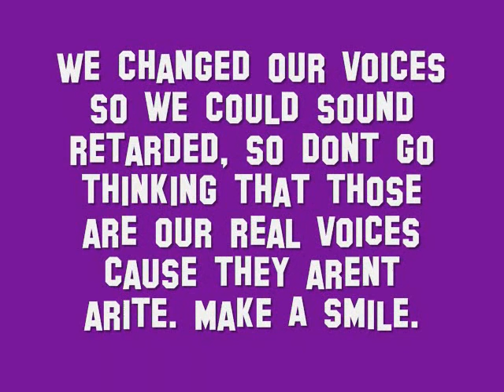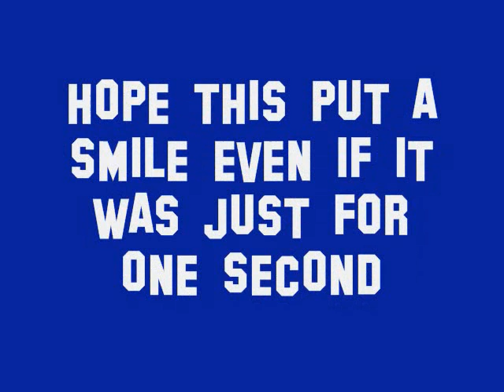The Original Fruit & Veggie Video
It's a video that shows the life of two avocados and a bananna. They dance and fight each other. Very sad ending i would say. It should make you smile